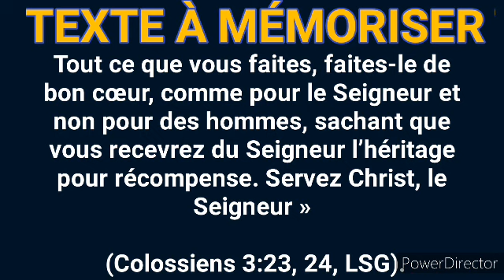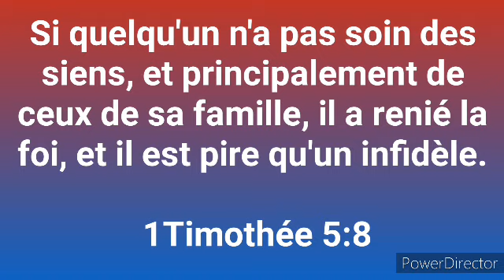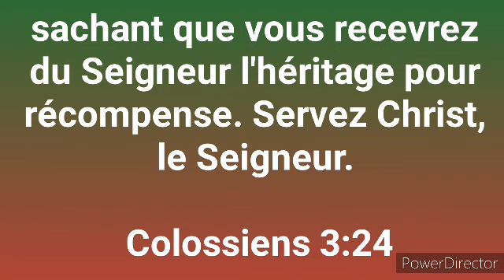Étude #8: Planifier pour réussir,21 Février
GÉRER POUR LE MAÎTRE, Jusqu'à ce qu'il Vienne

l